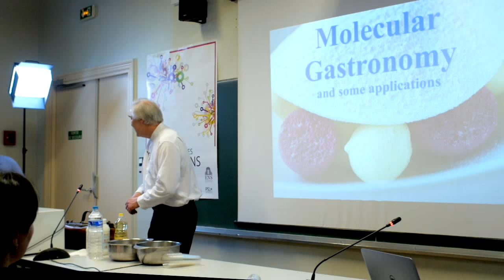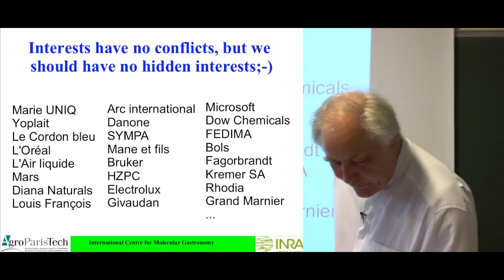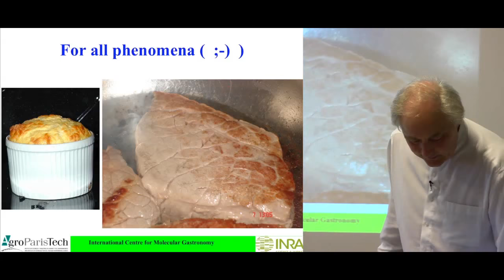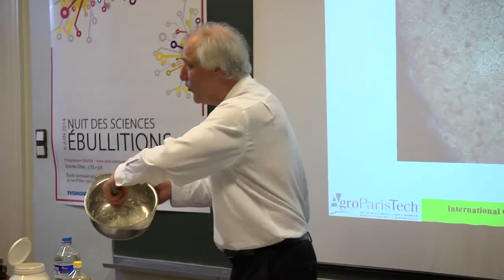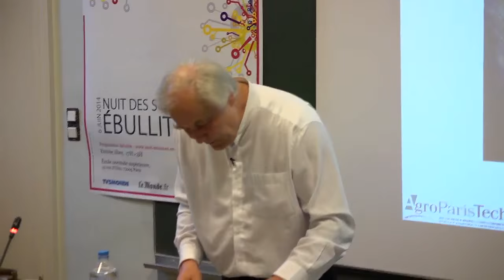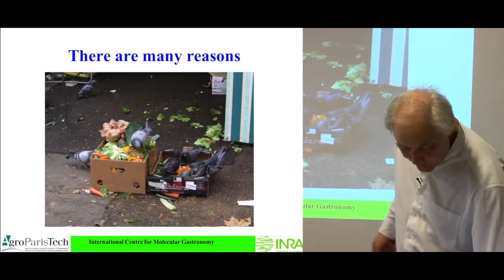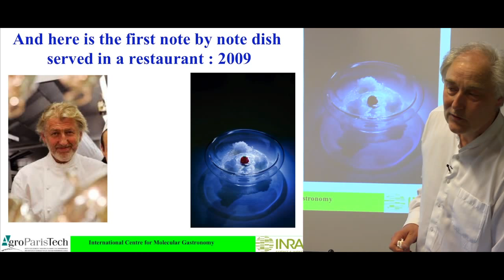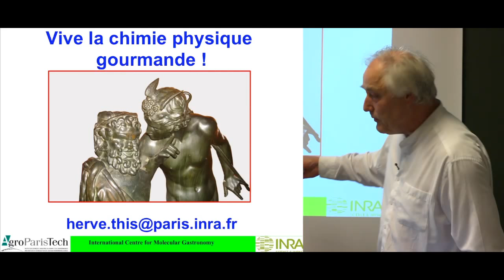Hervé This : La gastronomie moléculaire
Hervé This, physico-chimiste, créateur en 1988 avec le physicien Nicholas Kurti du concept de gastronomie moléculaire, discipline scientifique qui étudie les transformations culinaires, nous présente ce qui pourrait être l'alimentation de demain...

La science des aliments existe depuis longtemps. Que des physiciens et des chimistes se soient intéressés à la cuisine ne nous dit pas si la gastronomie moléculaire est une science ou une technologie. Pour répondre à la question, il faut examiner la terminologie. La technologie concerne l'objet technique et son perfectionnement. La science s'intéresse au monde, sans référence à la production technique, qu'elle se fasse à l'échelle artisanale ou industrielle. Avec la gastronomie moléculaire, nous sommes clairement dans le dernier cas, pas dans la technologie.